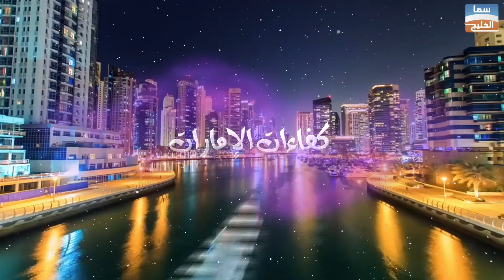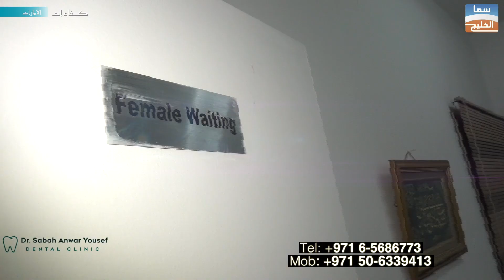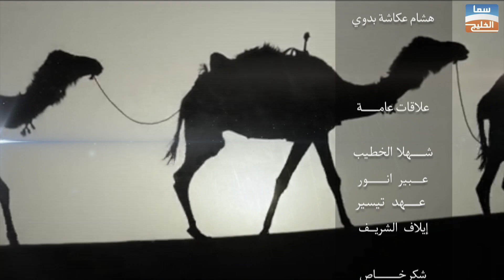Dr Sabah Anwar Yousef Dental Clinic لقاء مع الدكتورة صباح انور يوسف